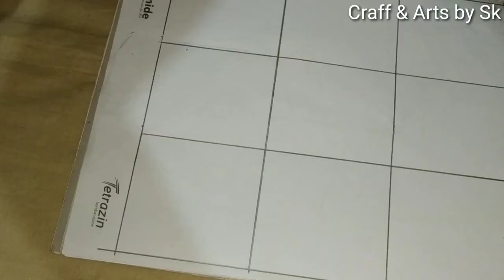Nakshi Katha design tutorial & 122.নকশিকাঁথা ডিজাইন। How to draw. Bedsheet.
Nakshi Katha design tutorial & 122.নকশিকাঁথা ডিজাইন। How to draw. Bedsheet. All Over design for dress/kurti/saree/panjabi. Bangladeshi nakshi Katha.